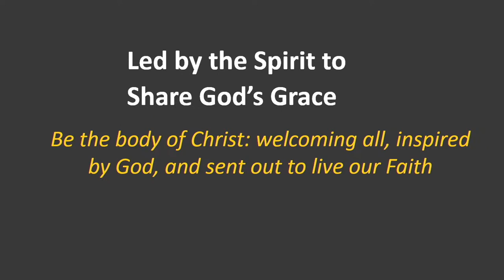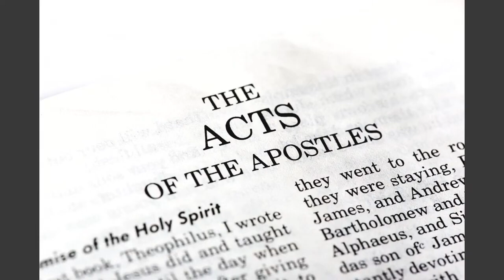Moving Forward With the Holy Spirit | Sermon May 19, 2024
Acts 2:1-21 and Luke 24:48-49 | Pentecost Sunday | May 19, 2024 | John Klawiter, preaching

Chapters:
00:00:00 Faith Sermon 051924
00:00:09 Beginning of the Gospel Reading
00:00:36 Pentecost Story Reading
00:04:02 Reflection on Pentecost Moment
00:11:49 Reflecting on Early Church in Acts
00:12:33 Looking Towards the Future
00:14:50 Congratulations to Graduates
00:16:02 Moving Forward with the Holy Spirit